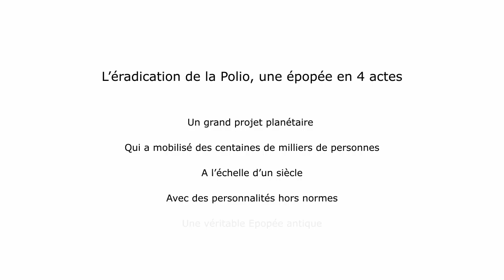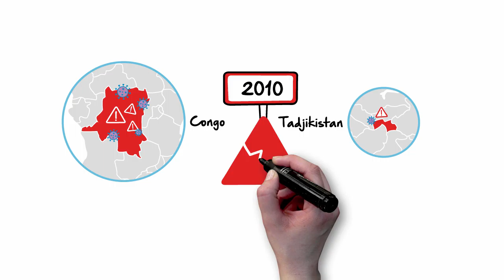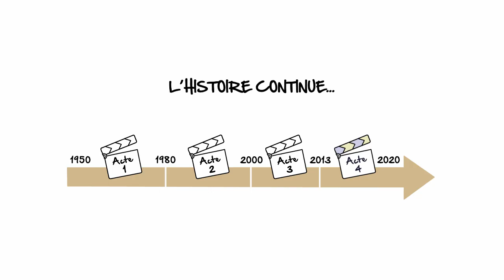SANOFI - Polio Acte 3 FR - La vidéo dessinée selon Toolearn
L'éradication de la polio, une épopée en 4 actes. Vidéos dessinées réalisées par Toolearn.
Acte 3 :  de 2000 à 2013